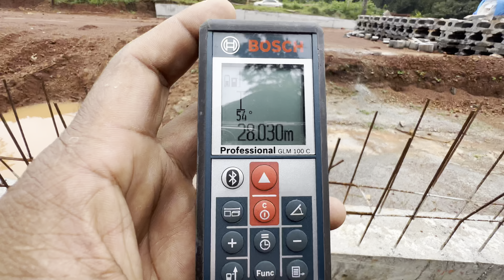nh66road#￼￼റോഡ് അളന്ന് പറയുന്നു